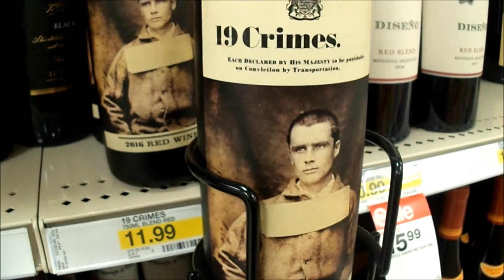VLOG #70: Window Shopping For An IPAD Mini 4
I will be buying my wife the new version of the IPAD Mini so we went to Best Buy to check prices and whatnot.  We also went to Olive Garden for lunch.  :)